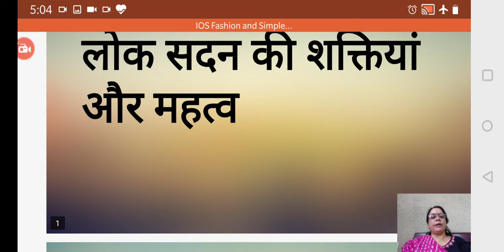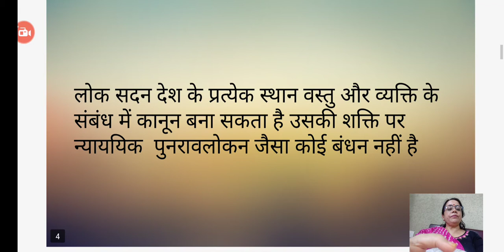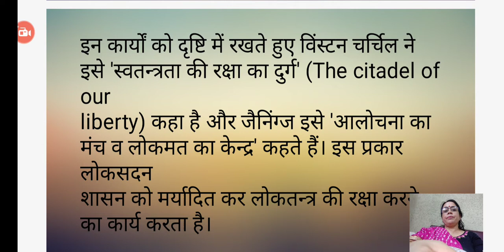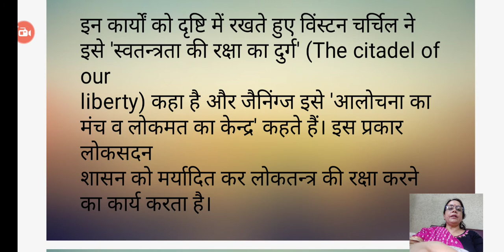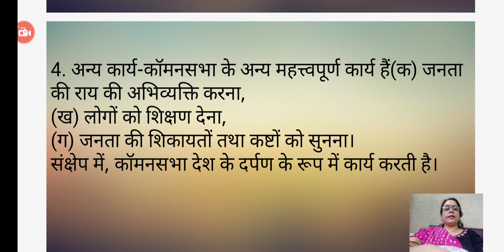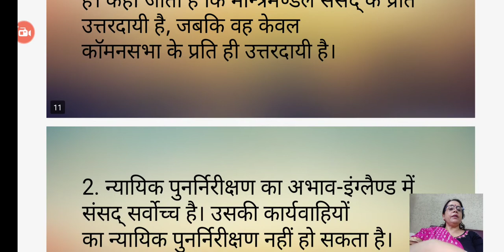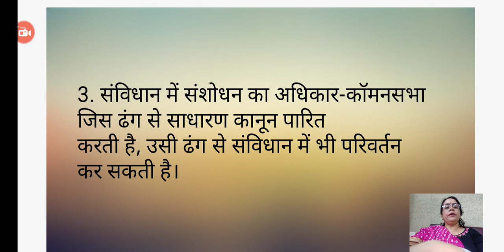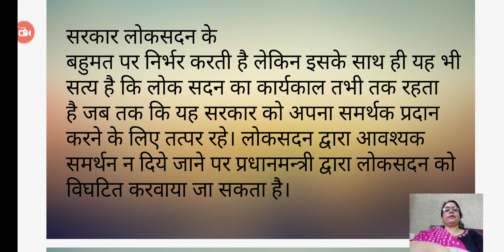ब्रिटिश संसद : लोक सदन की शक्तियां और महत्व। Political science 2nd yr.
British constitution # Parliament # House of Commons # power # importance #